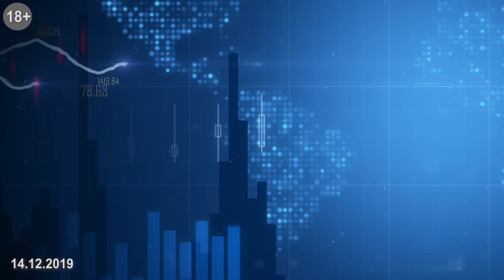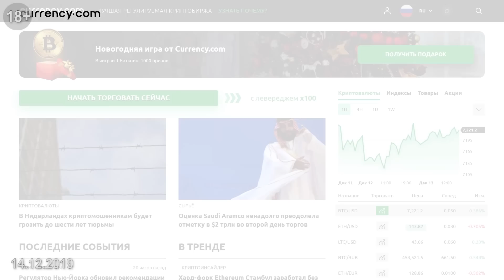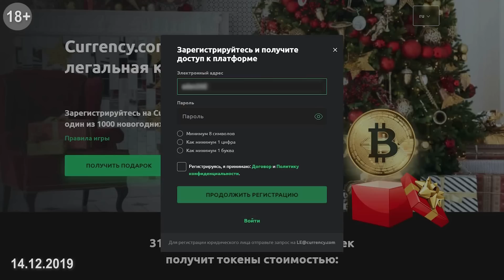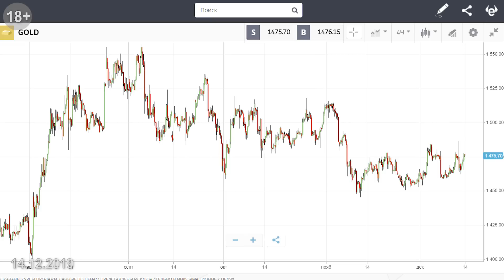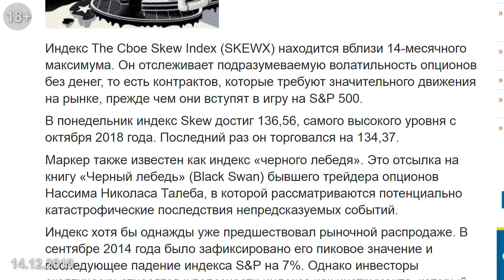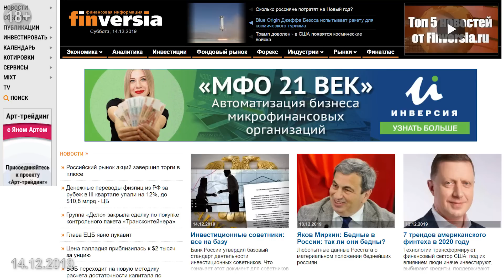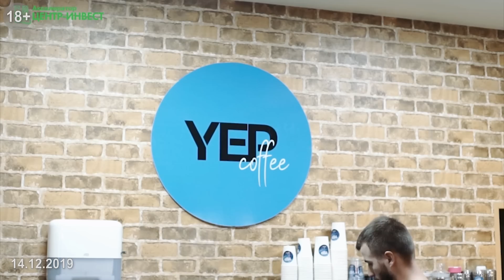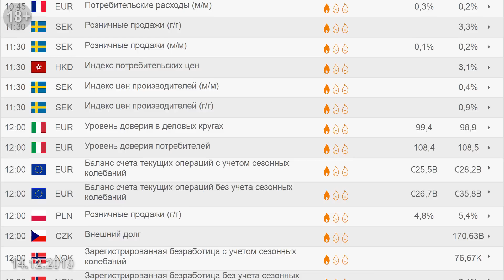С ралли по жизни. Блог Яна Арта - 14.12.2019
Выигрывайте 1 Биткоин и 1000 токен-акций в новогодней игре Currency.com. Переходите по ссылке и получайте 50 дополнительных очков.

🔔Сегодня в выпуске:
- Торговое соглашение Пекин-Вашингтон: есть контакт.
- Крипторынок: что его ждет, почему скепсис иногда хуже восторга, опрос зрителей Finverisa-TV.
- Подъем рынков переходит в рождественское ралли.
- Что будет определять мировой финансовый рынок в первые дни 2020 года.
- ОПЕК все-таки смог: нефть поползла вверх.
- Курс рубля и его перспективы

💲Итоги инвестпортфеля Яна Арта на 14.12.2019
Трейдинг на финансовом рынке: 38,24%($)
Вложения в акции: -0,8% (руб.)
Трейдинг на рынке форекс: 6,1% (руб.)
Статистика закрытых сделок с начала 2019 года:
прибыльных - 522
убыточных - 17

📌Ссылки на дополнительные ресурсы:
➛Ход торговли, что нужно учесть трейдеру, как «пережить» и прибыли и убытки, что почитать, на что обратить внимание, кто что и когда сказал о финансах, и стоит ли это иметь в виду – в специальном блоге трейдера
➛Сделки и позиции Яна Арта доступны онлайн на платформе eToro — Ник yanart, счёт по ссылке

ПРЕДЛОЖЕНИЯ ДЛЯ НАШИХ ЗРИТЕЛЕЙ:

📌КУРСЫ:
➛Регистрация на онлайн-курс Юлия Лукашенко. УПРАВЛЕНИЕ ДЕНЬГАМИ. ПСИХОЛОГИЯ УСПЕХА - видеоматериалы и вебинар с ответами на вопросы